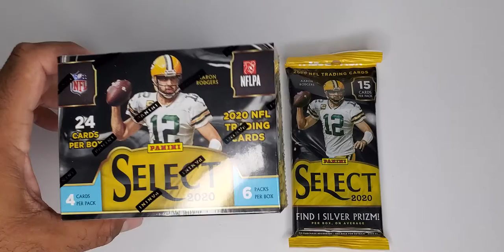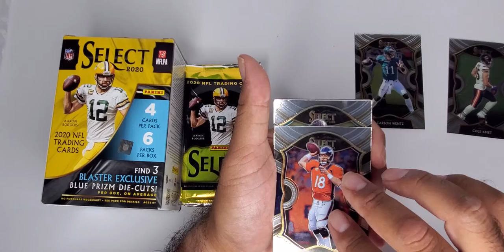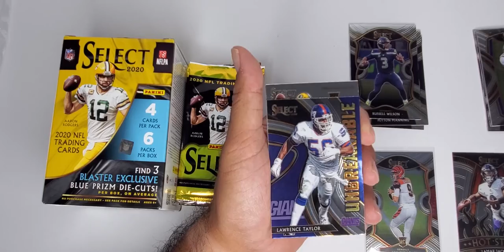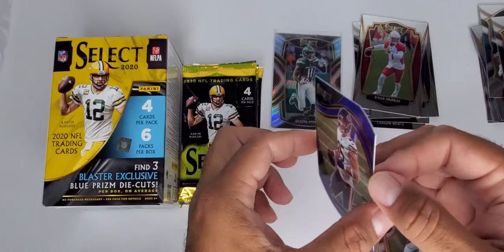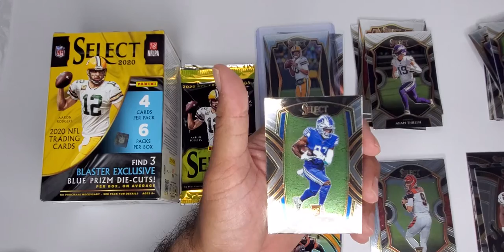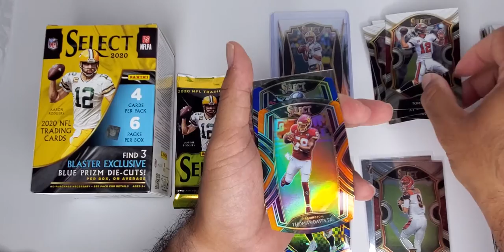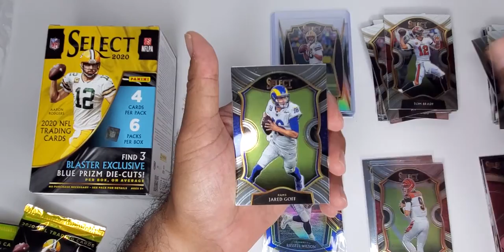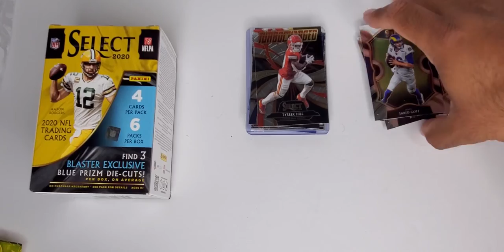2020 Select Football Wild Wednesday